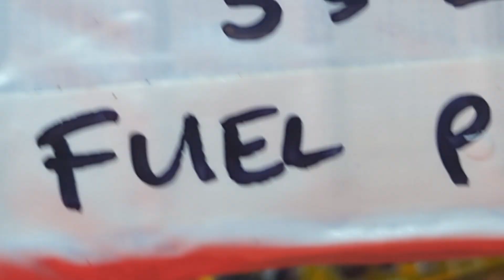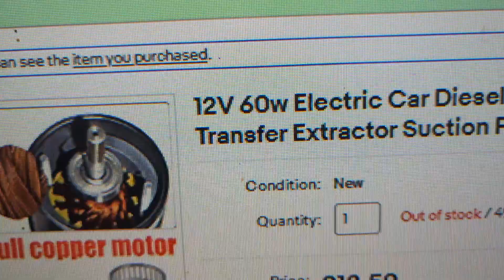Recycled Lithium Battery Experiment - Running a 60w fuel pump with a 290g Battery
I made a 12.6v 3s2p battery from an old laptop battery and I use it to run a 60w fuel pump to transfer 9 litres of heating fuel to my diesel heater.